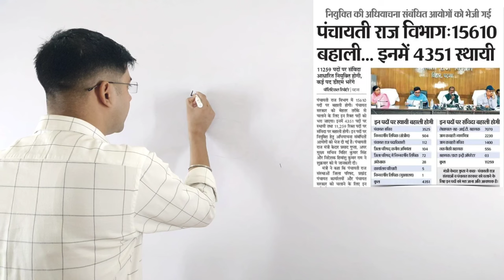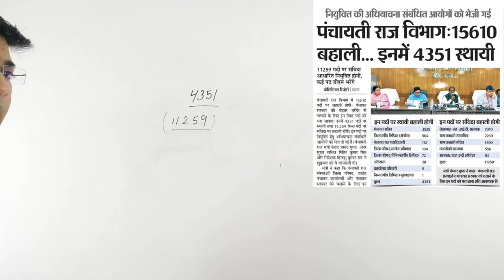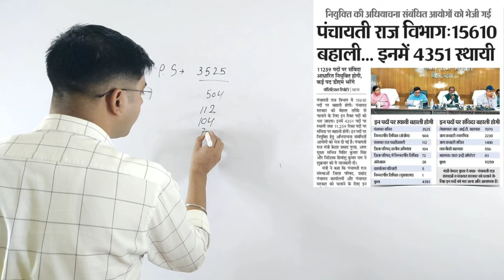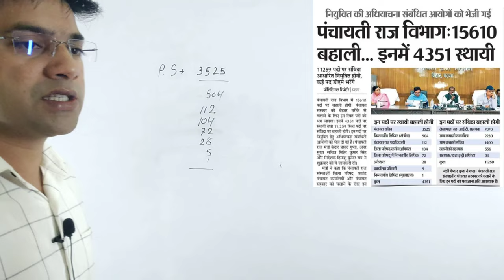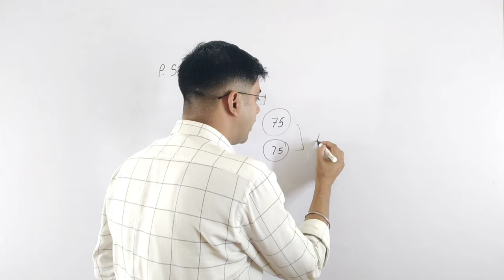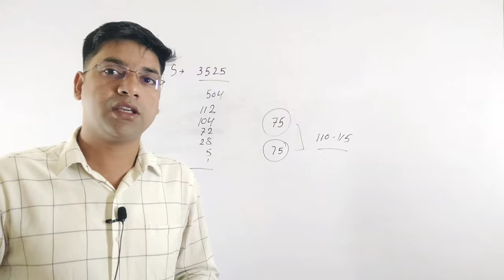बिहार पंचायती राज नई भर्ती||बिहार में नई भर्ती आ गयी||बिहार पंचायत सचिव भर्ती